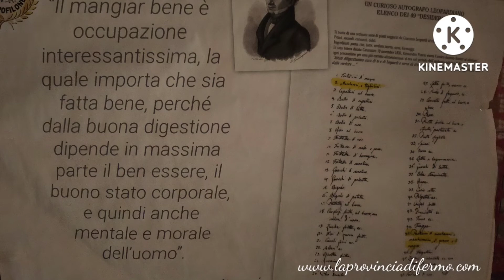Campofilone, la tradizione dei maccheroncini non ha confini politici